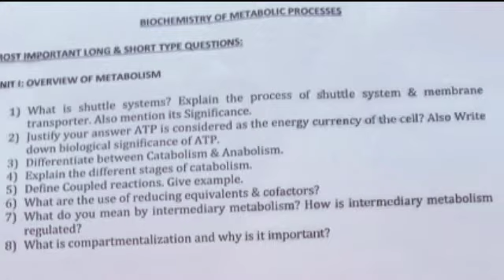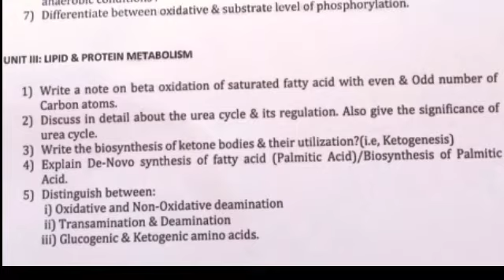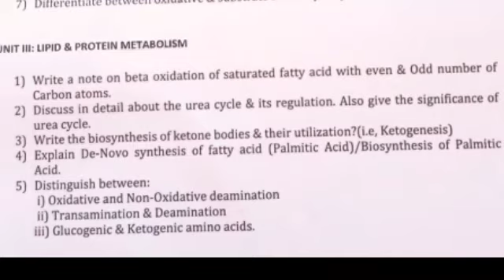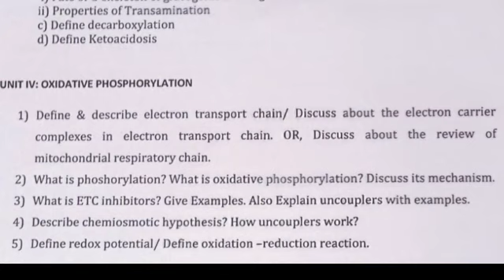Expected Questions ll Most Important long & short type Questions for Semester Examination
Most Important Questions for Semester Exam